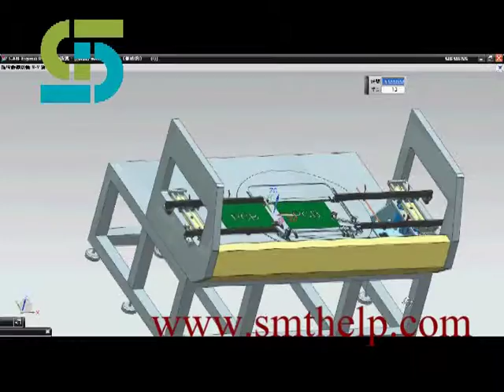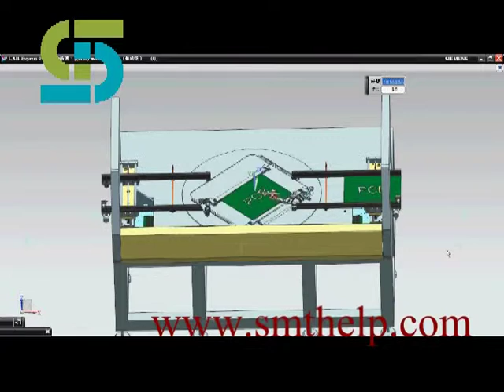Auto Insertion for PCB assembly